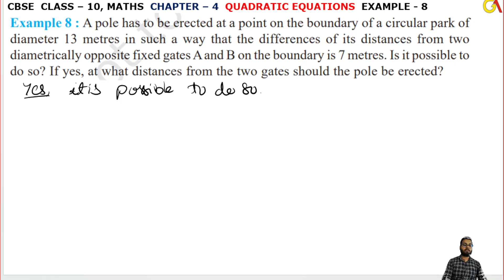8 Example l Chapter 4 Quadratic Equations l Class10th Maths l NEW NCERT 2023-24 l Example8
HELLO STUDENTS,

Instagram.com/randeepsingh0808